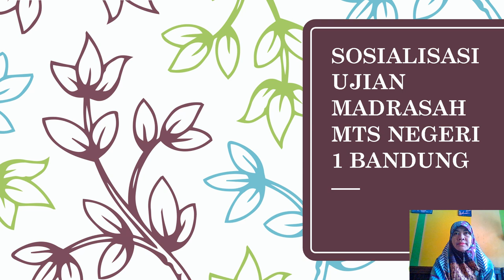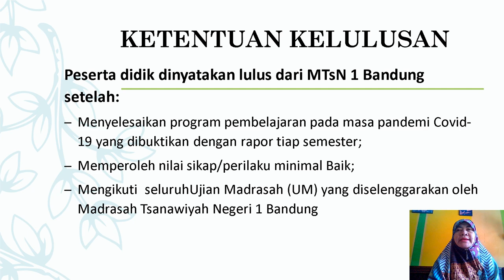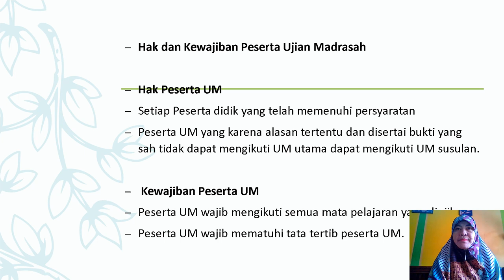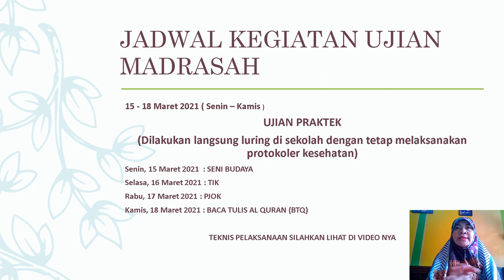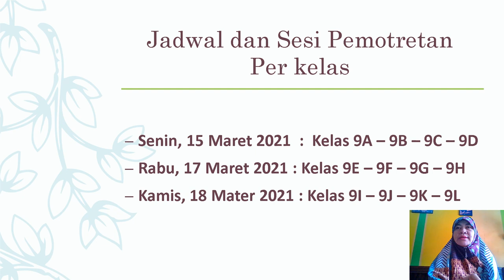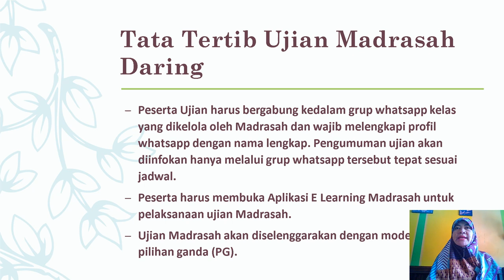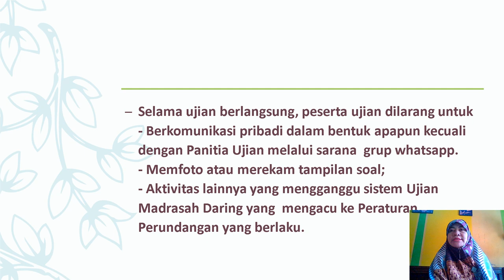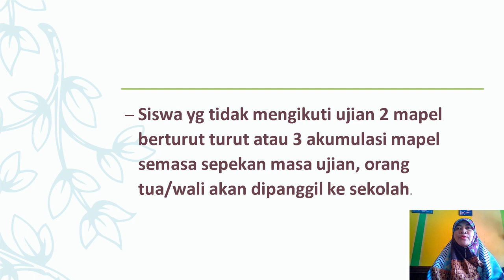Sosialisasi Ujian Madrasah MTs Negeri 1 Bandung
Sosialisasi Pelaksanaan Ujian Madrasah MTs Negeri 1 Bandung